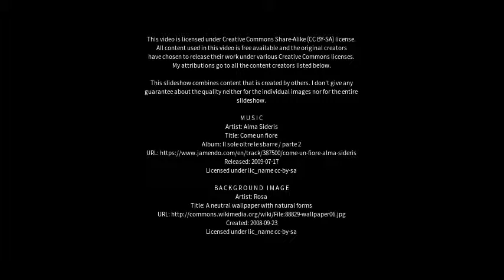Best places to visit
Best places to visit - Eaglehawk Neck (Australia) Best places to visit - Slideshows from all over the world - City trips, nature pictures, etc.